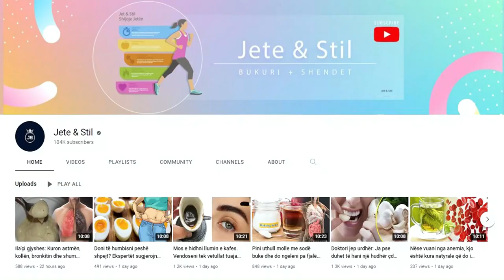Gërhisni kur flini? Provoni këtë recetë dhe do të shpëtoni përgjithmonë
Përfitimet shëndetësore që marrim nga vaji i ullirit janë të panumërta. Një prej përfitimeve që vijnë nga përdorimi i vajit të ullirit është eliminimi i gërhitjes. Rënia në peshë rekomandohet për të gjithë njerëzit që gërhasin. Aktiviteti fizik gjithashtu ndihmon për të ndaluar këtë problem. Tonifikimi i muskujve dhe atyre të qafës mund të pakësojë gërhitjen.

The health benefits we get from olive oil are countless. One of the benefits of using olive oil is the elimination of snoring. Weight loss is recommended for all people who snore. Physical activity also helps to stop this problem. Toning the muscles and those of the neck can reduce snoring.